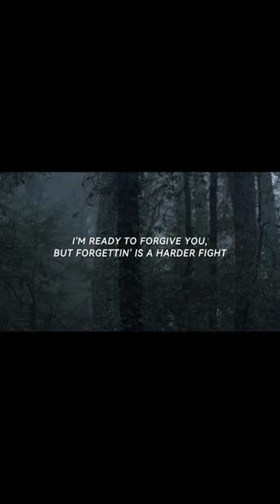Teaser for Little Do You Know [Cover by William and Jacqueline]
Teaser for Little do you know [Cover by William Chang and Jacqueline Pham]